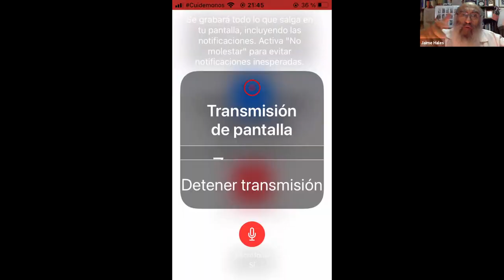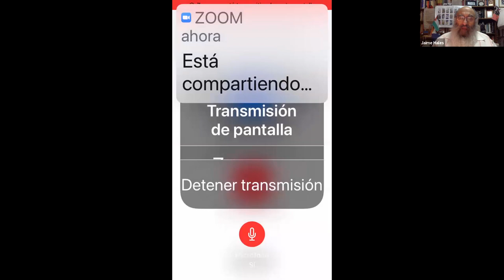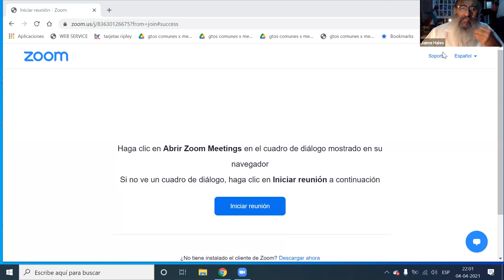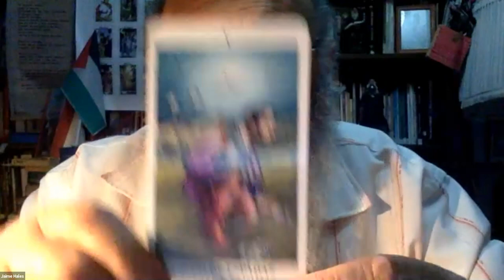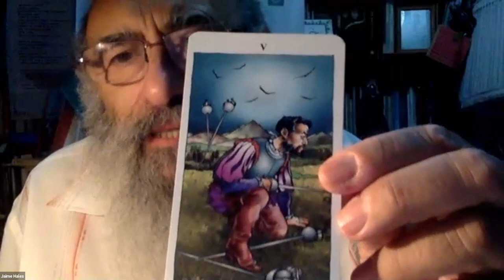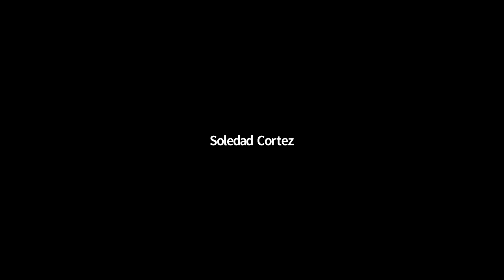Conversatorio con Jaime Hales: "Tarot y la ruta del despertar de la conciencia" (14/4/2021)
Grupo Todos Somos Uno es un grupo abierto a la comunidad, de libre ingreso, cuyo foco es promover la meditación y el crecimiento personal y espiritual.

Para unirte al grupo de meditación, lo puedes hacer a través de Telegram (meditaciones varias veces a la semana por zoom a las 9:30 pm hora Chile)

También estamos en Facebook, donde vamos avisando de nuestras meditaciones, sus temas, invitados y datos zoom para ingresar. En facebook nos encuentras en  @todossomosunochile